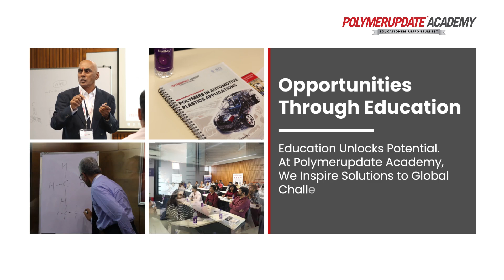Polymerupdate Academy: Unlocking the Future of Polymer Education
Polymers are shaping industries worldwide, and Polymerupdate Academy is at the forefront of empowering students and professionals through innovative education. This video highlights the importance of polymer education, the challenges of traditional learning methods, and the opportunities it creates for career growth and industry advancements.

From in-person masterclasses to virtual sessions and e-learning, we bridge the knowledge gap with hands-on training, real-world applications, and cutting-edge technology. Join thousands of professionals who have upskilled with Polymerupdate Academy and are now leading the way in innovation and sustainability.

Learn. Innovate. Succeed.